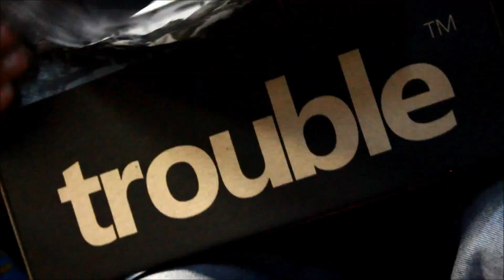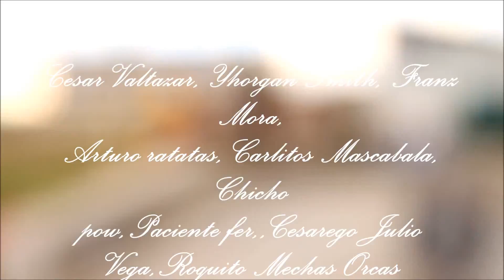Emilio Rodriguez 2014